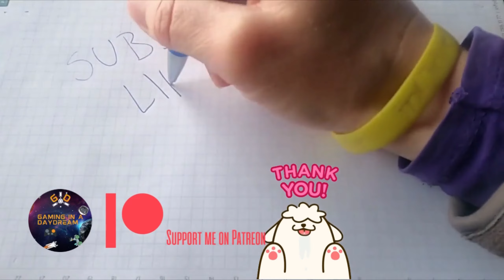Total FOTS UNITED KINGDOM #5 SPAIN LIBERALS WANT PEACE - CARLIST WARS MOD ALPHA PREVIEW GAMEPLAY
Cornered in Gibraltar, looking for an opportunity to expand, the British are always alert for a chance to increase their influence.